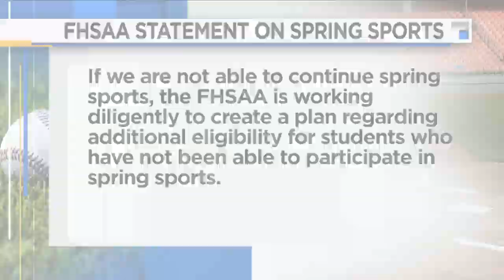Kenny baseball star Colby Halter staying ready just in case season resumes